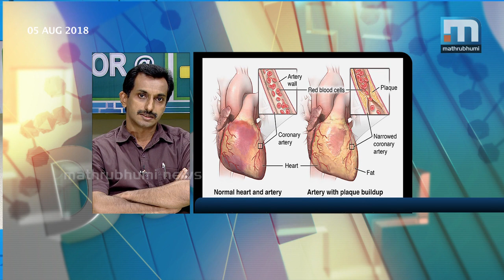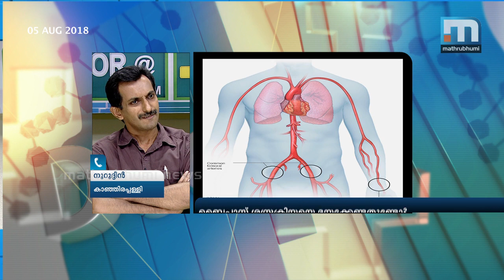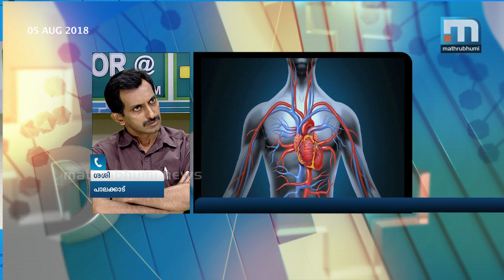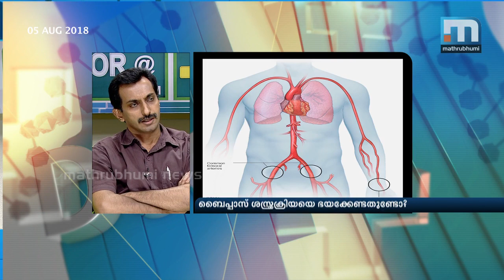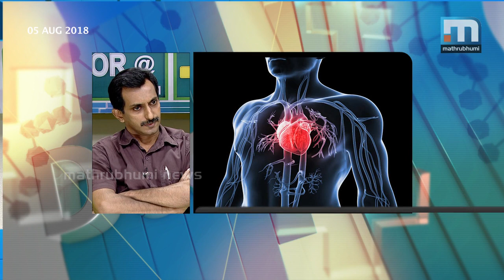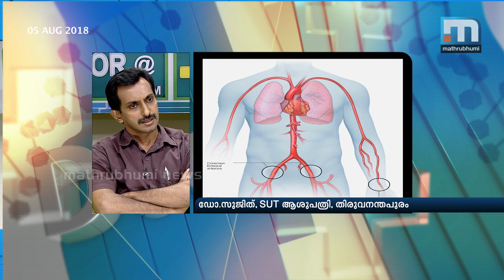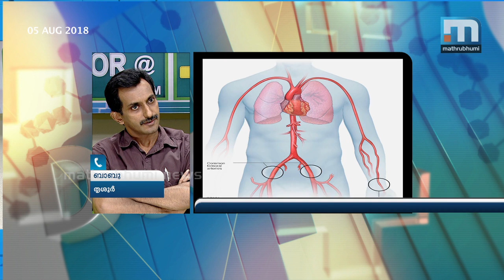Bypass Surgery : Doctor@2pm| Mathrubhumi News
Dr. Sujith discusses about bypass surgery in Dr. @ 2pm.